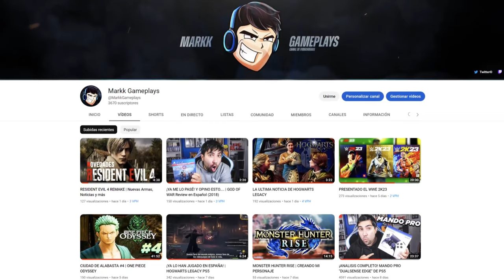Nuevo Evento Especial - La Temida Fuerza Ginyu | Dragon Ball Xenoverse 2